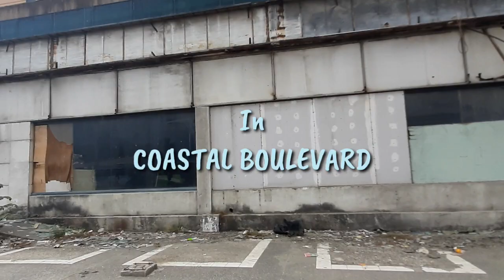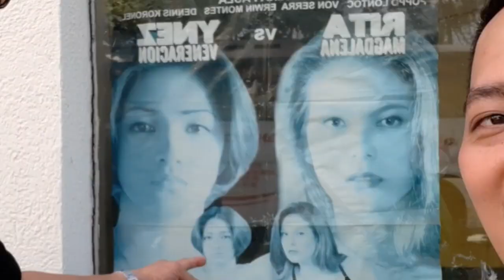ANG ABANDONADONG MALL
Hello, mga Ka Wafu at Wafa, malapit na ang Christmas, but before that isang pasilip muna sa Vlog ko kasama ang King of Highway na si Jaz Datu. Ano nga ba ang tunay na nangyari sa isang Mall dito sa Parañaque.

KUNG DI KA PA ISA SA MGA KA-WAFU AT KA-WAFA KO PLS.

Tara! Follow Nyo Ako!👇🏻

😉Please click the "🔔" para lagi kang notify sa mga bagong videos!

FAQS

📱CAMERA USED : Samsung J7 Pro
💻EDITING APPS : KineMaster & PicsArt

👉🏻Tara! Pag-usapan po natin yan.👈🏻
🤵🏻MY NAME : Oel